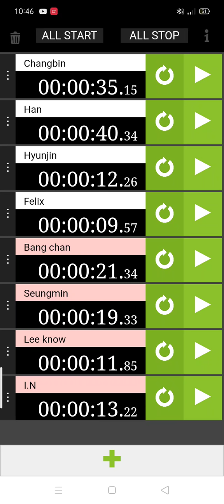How would Stray Kids sing Dumb & Dumber (iKON)